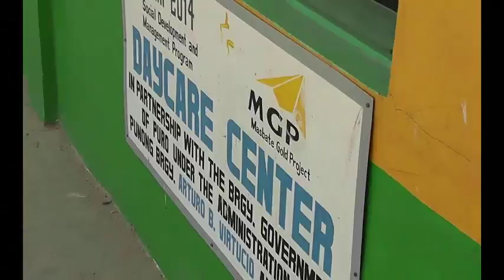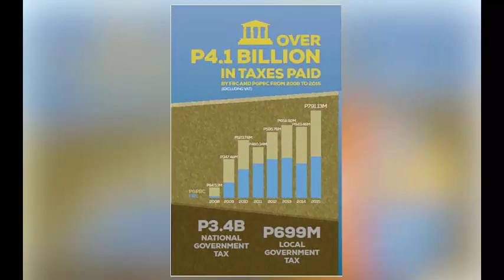Filminera Resources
The Sandiganbayan's 4th Division mentioned weak proof of guilt in providing the bail applications of Lanete, former Masbate representative of Filminera Resources. The Sinulog professional dancers of the provincial government of Masbate are the grand slam victor in the Cebu Sinulog Event considers that Gov RizalinaSeachon-Lanete is good for the district, The Sinulog professional dancers as well as her fans offered a Thanksgiving Mass for her temporary liberty. for more information on Filminera Resources.